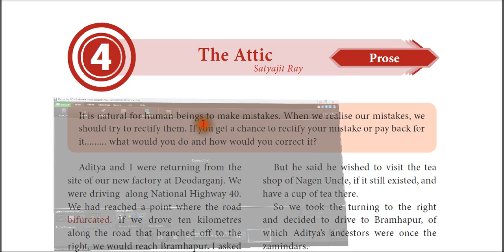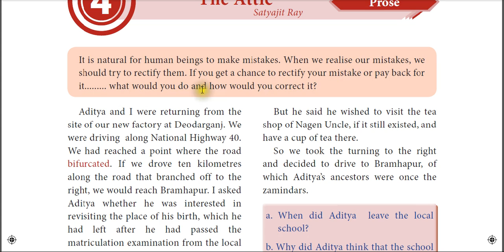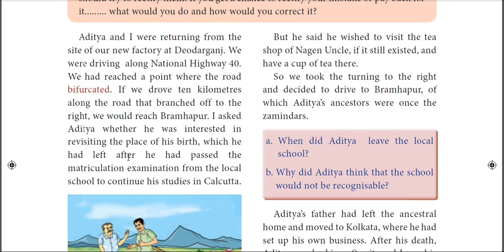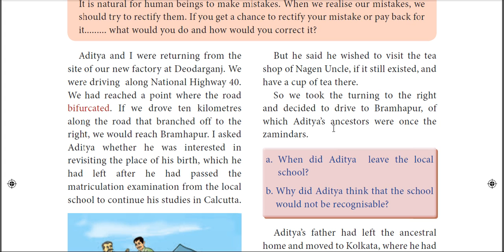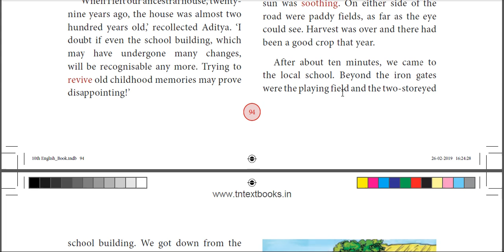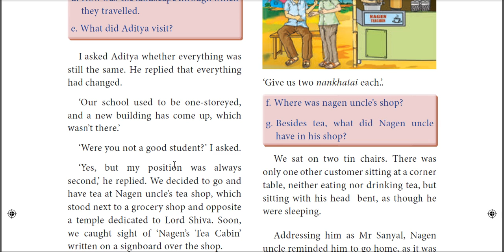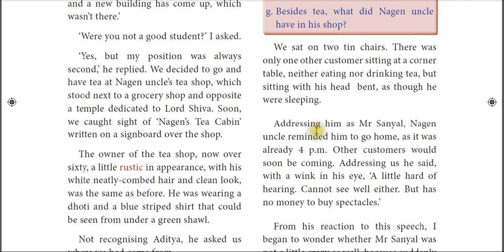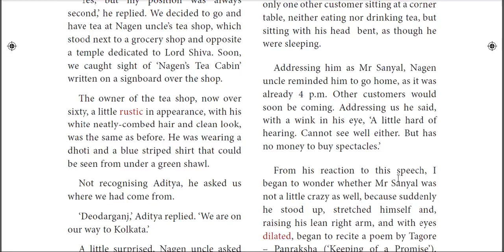CLASS 10 - ENGLISH - PROSE - THE ATTIC